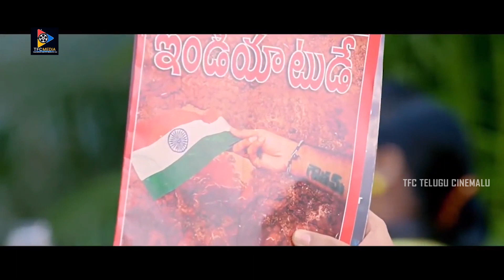అబ్బా ఆ నడుము ఏంట్రా అంత సెక్సీ గా ఉంది.. | TFC Telugu Cinemalu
Watch & Enjoy అబ్బా ఆ నడుము ఏంట్రా అంత సెక్సీ గా ఉంది.. | TFC Telugu Cinemalu